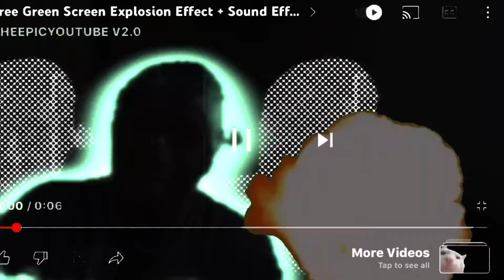Reaction to (NBA Youngboy - She Want Chanel) This fye asl😳‼️🔥